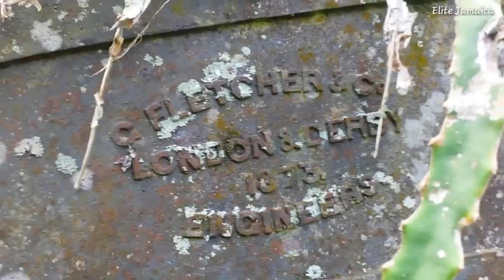WATER WHEEL FOUND IN MONKLANDS ST THOMAS, JAMAICA (Vlog #22)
In this video I go in search of an 18th century waterwheel Greathouse and hanging tree.

For Mail: Glenroy Hall
                 Trinity Ville District
                 Trinity Ville Post Office
                  St Thomas Jamaica WI